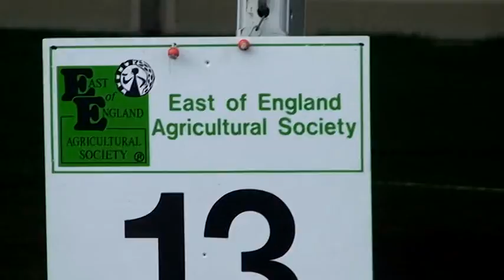East of England 2012 Bitch CC - Berolee Starlet